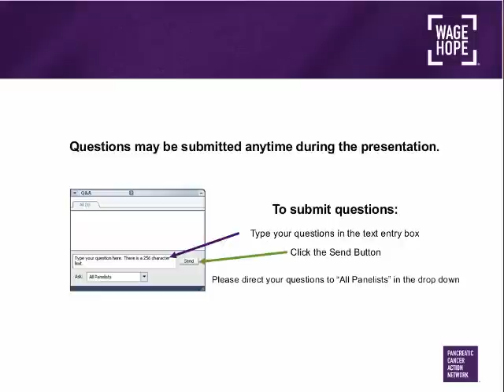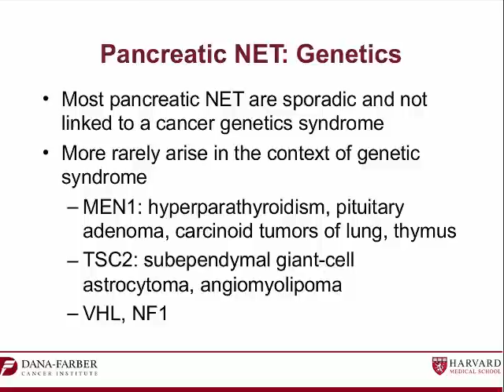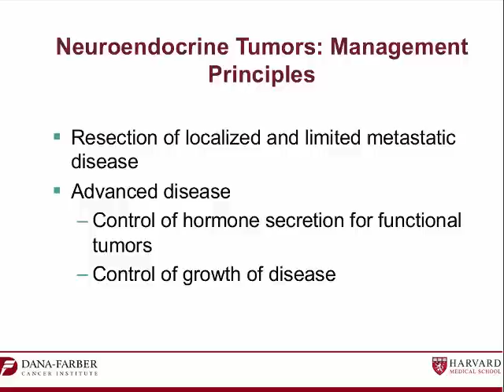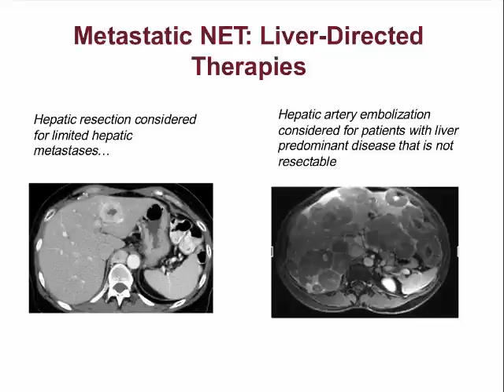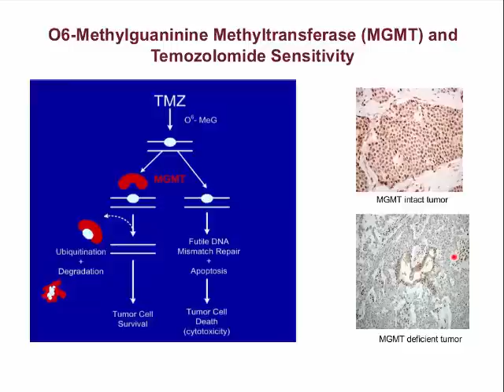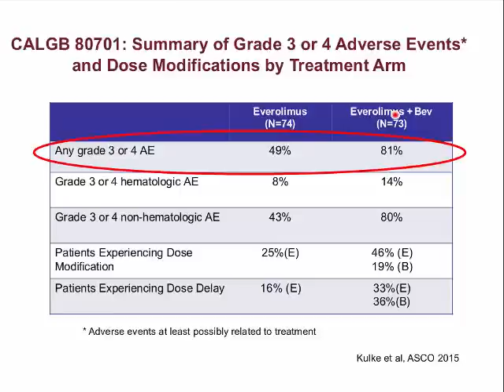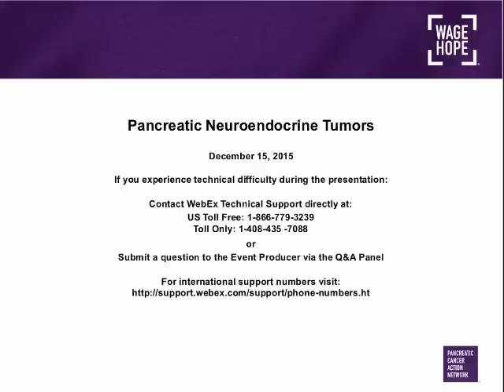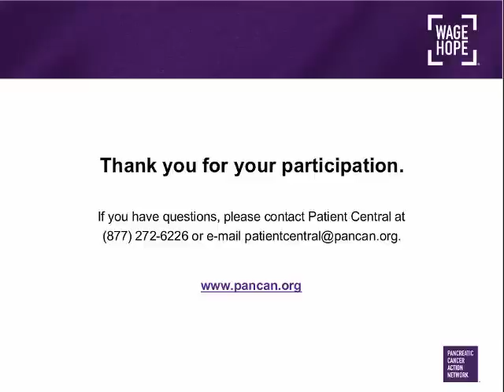Pancreatic Neuroendocrine Tumors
This webinar gives an overview of pancreatic neuroendocrine tumors and highlights treatment approaches.

This webinar was recorded on December 15, 2015. The presenter is Jennifer Chan, MD, MPH – Dana-Farber Cancer Institute.

We would like to give a special thank you to our webinar sponsor – Lilly Oncology.